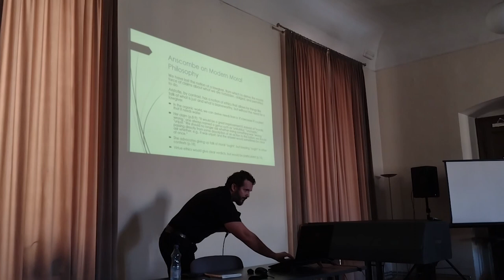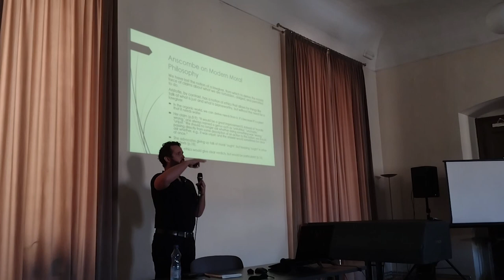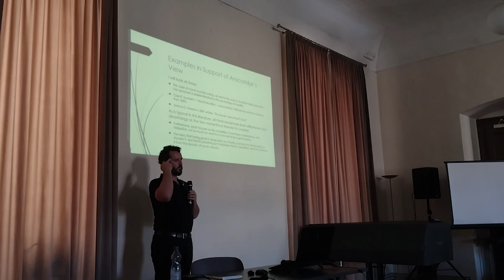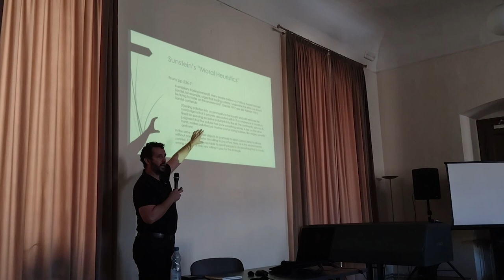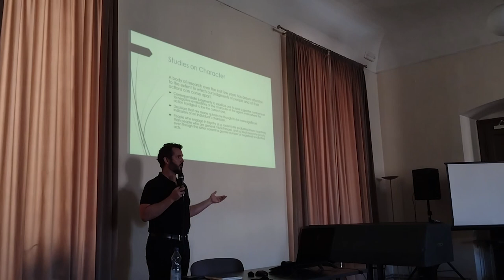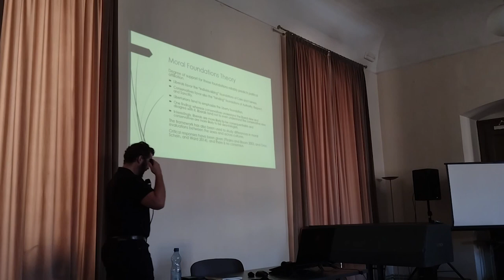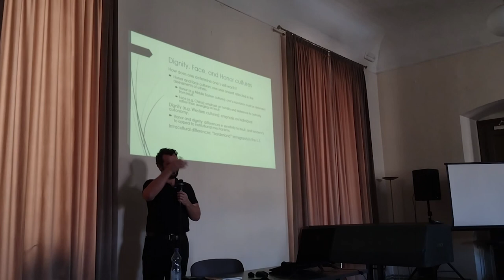Preston Stovall (LŠF 2023, Broumov)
Letní škola filosofie 2023, 28.9. - English Section
Preston Stovall: Modern Moral Philosophy, Ancient Theories of Virtue, and Contemporary Social Psychology

Abstrakt:
Anscombe (1958) famously argued that modern moral philosophy does not corrupt the youth, owing to the fact that modernity has already corrupted the youth by the time they start their studies. In a similar vein, Darwall (2017) has argued that modern moral philosophy focuses on criteria for determining whether something is permitted or forbidden, at the expense of addressing whether a course of action is part of a good or well-lived life.
In his reading of Hegel, on the other hand, Brandom (2019) has argued that modernity was an advance over the ancient ethical life, in that modernity substitutes the heteronomy of ancient ethical laws (or norms more generally) with the autonomy of modern ones. In doing so, we moderns replace an immediate identification between ourselves and our community’s norms, typical of the ancient ethical life, with a mediated one providing moderns the space to self-consciously decide what sort of peoples to be. But this necessarily results in the ever-present possibility of modern alienation, or a feeling that there is nothing one is meaningfully required to do or be. According to Brandom, Hegel thinks modern conceptions of morality will ultimately be superseded by a stage in human history that preserves modernity’s autonomy, while reviving the ancient conception of ethics and morality as an immediate identification between a people and their norms.
Anscombe and Darwall draw attention to the way modern moral philosophy threatens to distort or obscure ancient theories of human flourishing, at the cost of no longer rendering them intuitive or immediately comprehensible to us. For this reason, any such understanding of ourselves today would have to be a reflective one: for our communities no longer (in general or for the most part) present them as live options to adopt habitually.
Against that background, this essay surveys recent work in social psychology concerning the roles of virtue and character in human life. A flurry of research over the last two decades has drawn together a quantitatively sophisticated and conceptually nuanced account of human virtue (e.g., Merritt 2010 and Uhlmann et al. 2015). By situating this research in a broadly Aristotelian theory of virtue, I argue that this research affords a promising basis for addressing the problems of modern ethics that Anscombe and Darwall identify, and I suggest one way in which this research might aid in cultivating the reflective immediacy that Hegel and Brandom think characterize a truly post-modern age.

Citations:
Anscombe, G.E.M. (1958). “Modern Moral Philosophy”. Philosophy 33 (124): 1-19.
Brandom, Robert (2019). A Spirit of Trust: A Reading of Hegel’s Phenomenology (Harvard).
Darwall, Stephen (2017). “Ethics and morality”. In Tristram McPherson and David Plunkett (eds.), The Routledge Handbook of Metaethics (Routledge), 552-566
Merritt, Maria (2010). “Virtue Ethics and Situationist Social Psychology”. Ethical Theory and Moral Practice 3 (4): 365-383.